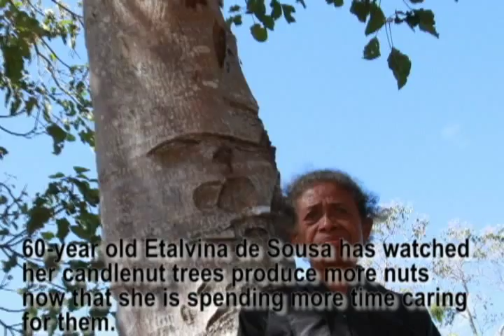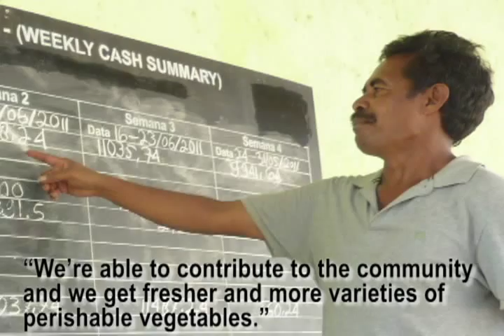USAID Timor-Leste Economic Growth Programs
USAID Timor-Leste Economic Growth Program helps farmers in Timor-Leste boost their productivity and incomes